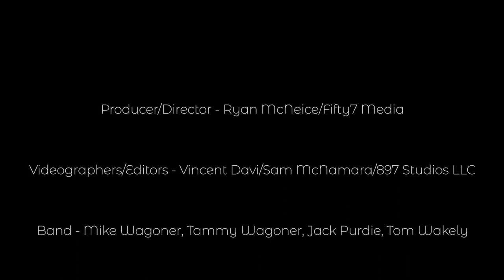LIVE! at SUNDANCE 2020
Mike Wagoner, Tammy Wagoner (JD Davis), Jack Purdie and Tom Wakeley were Live, in concert, on the dock at Sundance at Priest Lake. If you missed it, here's your chance to check out the Fifty7 Media production, LIVE! at SUNDANCE 2020 and donate to the Priest Lake community.

The concert was free to all boats, however we kindly asked for a donation to the Priest Lake Volunteer Fire Department, EMT, Lions Club, Food Bank, Library or charity of choice to benefit the community.

Special thanks to the band for donating their talent & time and Sundance Condo Association at Priest Lake. See you next year!

Producer: Fifty7 Media / Ryan McNeice

Videographers/Editors: Vincent Davi/ Sam Mcnamara / 897 Studios